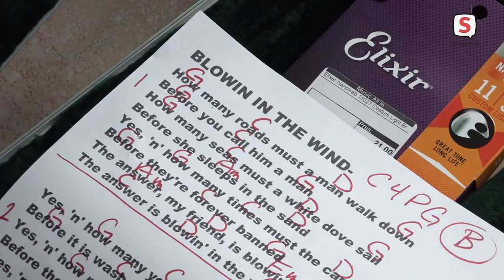Countryzangeres Pam McBeth over Amerikaanse presidentsverkiezingen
Gestemd heeft ze al, via de post. Countryzangeres Pam McBeth woont in Lisse en werd geboren in Georgia, een van de Zuidelijke staten van de VS. Ze kwam voor de liefde naar Nederland en woont nu al jaren in de regio. Nu geeft ze even geen optredens, maar in de countryscene is ze een bekende naam, zeker in Leiden en omgeving. Ze maakt zich zorgen over haar geboorteland waar vannacht presidentsverkiezingen zijn.